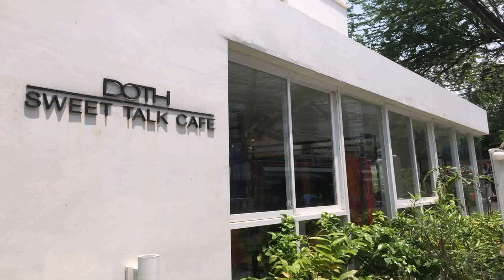Budget House Plans Thailand